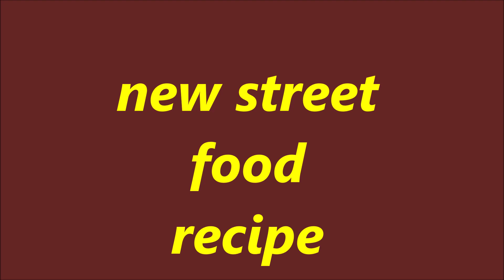new street food recipe very tasty and simple anyone can do it.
just your common tortilla, eggs, jalapeno, tomato, spinach, cheddar cheese , ground beef, water in a spray bottle, assorted shredded cheese.